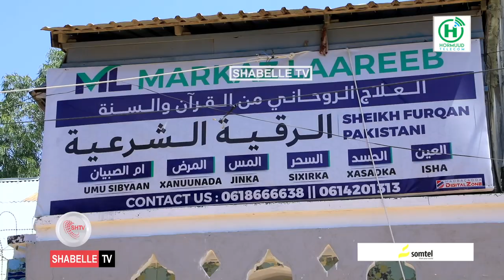Sheekh Pakistaani ah oo furay xarun Qur'aan saar oo ku cusub Soomaaliya.